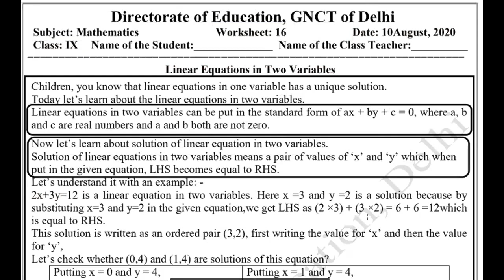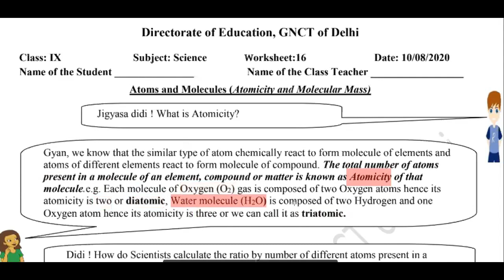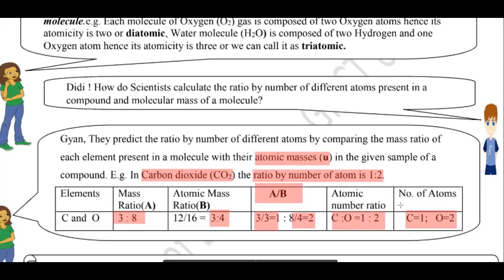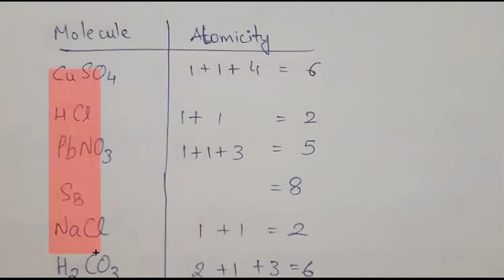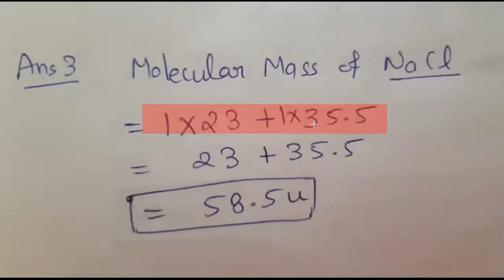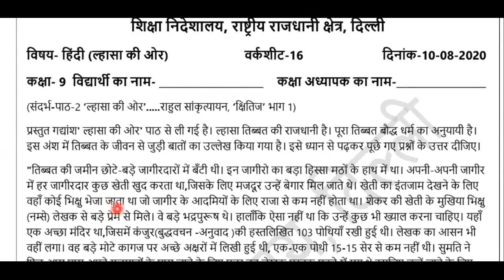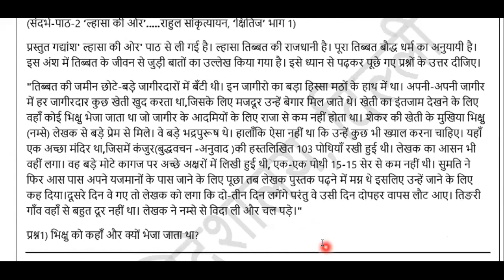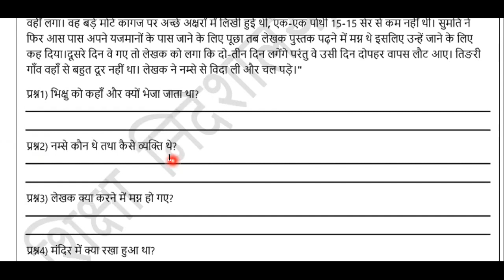10th August, Monday Class 9th DOE Worksheet 16 Solution of Math, Science, Hindi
10th August, Monday Class 9th DOE Worksheet 16 Solution of  Math, Science, Hindi